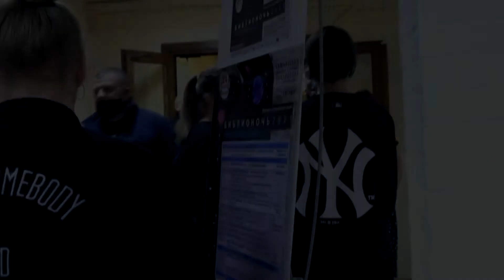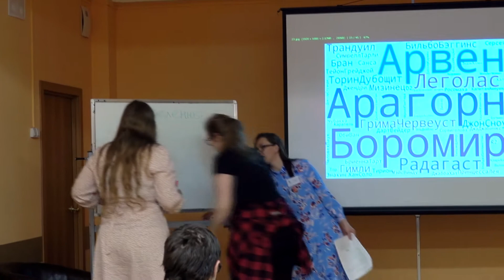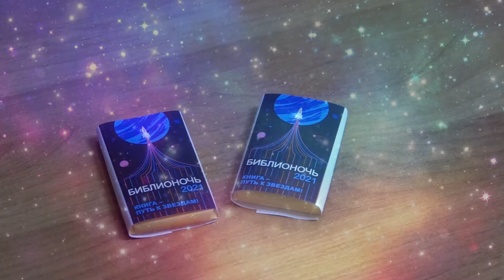БИБЛИОНОЧЬ: как это было? Вперед, к звездам! Дайджест БИБЛИОНОЧИ-2021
24 апреля в Камчатской краевой научной библиотеке им. С. П. Крашенинникова состоялась долгожданная акция «Библионочь-2021». Она была посвящена науке, технологиями и 60-летию первого полета человека в космос.

Для гостей были подготовлены разнообразные познавательные и развлекательные площадки, а также были приглашены друзья и партнеры библиотеки.
«Космическая программа» минувшей Библионочи была разнообразна и интересна посетителям всех возрастов.